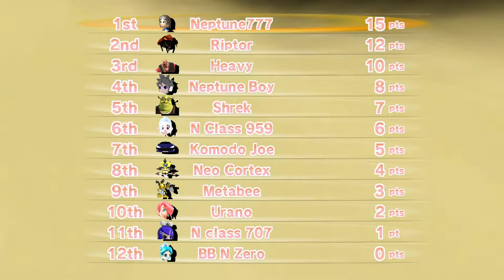developing Neptune777 Forza MAX Enhanced Horizon race 001